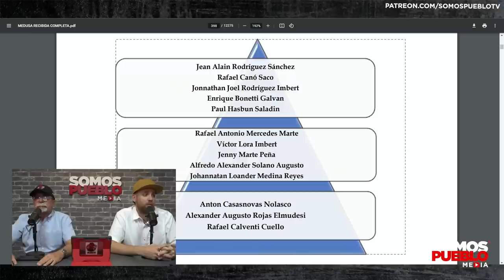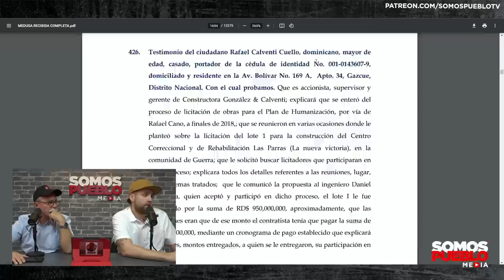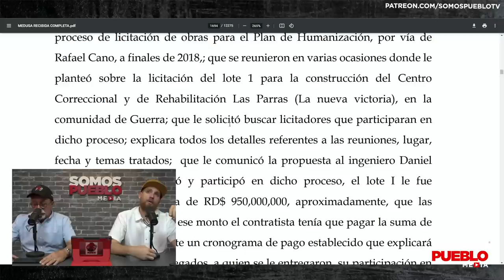HERMANO DE YANALÁN MOVÍA MILLONES EN FUNDAS NEGRAS Y EL COBRADOR DE SOBORNOS CON PIST0LA EN MANO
El Piro y Ricardo Ripoll en Somos Pueblo TV hablan sobre el papel de Rafael Calventi Cuello en el caso Medusa. Calventi es hermano político del exprocuador Jean Alain Rodríguez. También revelan que en ese entremado había un empleado del exprocurador que cobraba los sob0rnos con pist0la en mano.